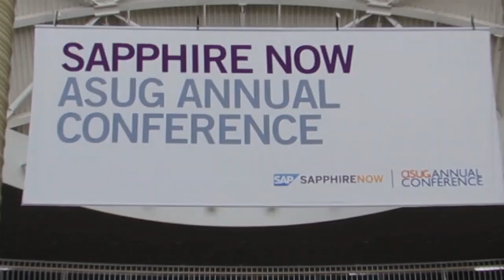Dr. Peter Graf - SAP Sapphire 2013 - theCUBE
Dr. Peter Graf, SAP at SAP Sapphire 2013 with John Furrier and Jeff Kelly

Dr. Peter Graf, Chief Sustainability Officer, Executive VP Sustainability at SAP, visited theCube during its live coverage of Sapphire Now, and discussed sustainability with hosts John Furrier and Jeff Kelly.

Graf began by helping to define the complex term, "sustainability." It's not as simple as being environmentally aware, Graf explained, "It's understanding where economic, environmental, and social interests overlap." SAP recognizes that simply "going green" isn't enough of an incentive to propel sustainability strategies in companies. "It's about business at the end of the day," and, therefore, SAP's sustainability strategy includes solutions such as integrated reports.

Taking a different approach on integrated reporting, Graf explained how SAP uses the document as a catalyst to more deeply embed sustainability into how they run their business. The core of the report is the explanation how the company's non-financial performance, such as energy consumption or carbon emissions, relates to their financial performance. For example, the document reveals how much financial value is represented by each percent of energy retention. "Creating those connections makes sustainability relevant for the business," Graf stated, "And it's a great proof point of the value we create, so that customers can use our solutions to do the same."

Consumers Do Pay Attention

To further illustrate the benefit of thinking sustainably, Graf pointed out that companies that ignore sustainability and sustainable thinking or don't treat the environment and society with respect feel a backlash because consumers stop supporting their products, or even boycott them. "We've seen this with exploding oil rigs, or companies that use child labor. We've seen examples of the risk of not running in a sustainable way," Graf emphasized. "Punishment from the consumers is real. That's why many companies who are closest to the consumer are the role models [for sustainability]."

Graf also highlighted that modern consumers are demanding more "transparency." Consumers are asking more questions, placing more value on honesty and responsibility, and, in fact, are playing an increasingly important role in driving sustainable thinking.